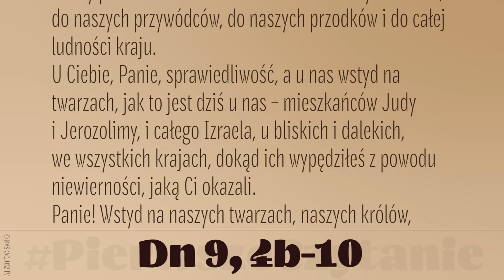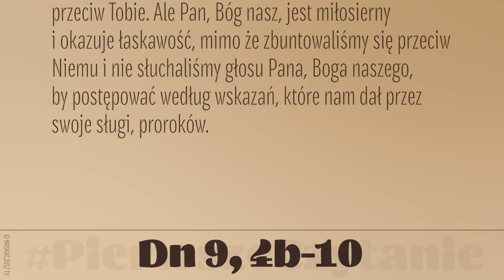PierwszeCzytanie | 14 marca 2022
14 marca 2022
Dn 9, 4b-10
O Panie, Boże mój, wielki i straszliwy, który dochowujesz wiernie przymierza tym, co Ciebie kochają i przestrzegają Twoich przykazań.
Zgrzeszyliśmy, zbłądziliśmy, popełniliśmy nieprawość i zbuntowaliśmy się, odstąpiliśmy od Twoich przykazań. Nie byliśmy posłuszni Twoim sługom, prorokom, którzy przemawiali w Twoim imieniu do naszych królów, do naszych przywódców, do naszych przodków i do całej ludności kraju.
U Ciebie, Panie, sprawiedliwość, a u nas wstyd na twarzach, jak to jest dziś u nas – mieszkańców Judy i Jerozolimy, i całego Izraela, u bliskich i dalekich, we wszystkich krajach, dokąd ich wypędziłeś z powodu niewierności, jaką Ci okazali.
Panie! Wstyd na naszych twarzach, naszych królów, naszych przywódców i naszych ojców, bo zgrzeszyliśmy przeciw Tobie. Ale Pan, Bóg nasz, jest miłosierny i okazuje łaskawość, mimo że zbuntowaliśmy się przeciw Niemu i nie słuchaliśmy głosu Pana, Boga naszego, by postępować według wskazań, które nam dał przez swoje sługi, proroków.